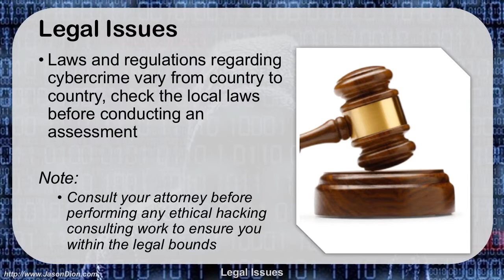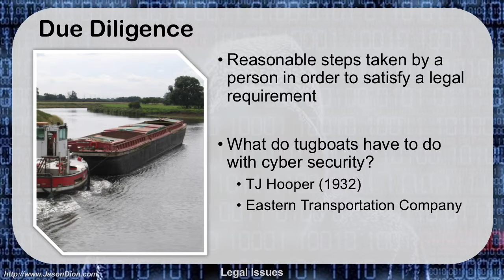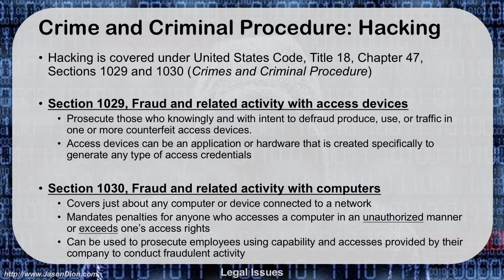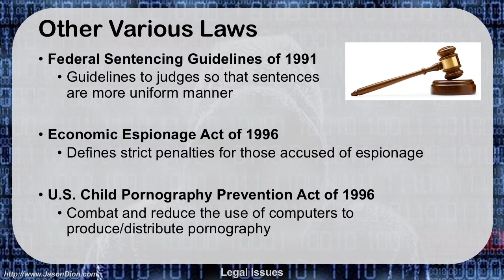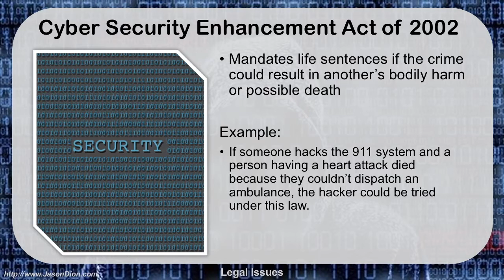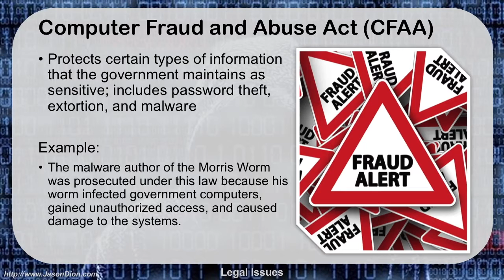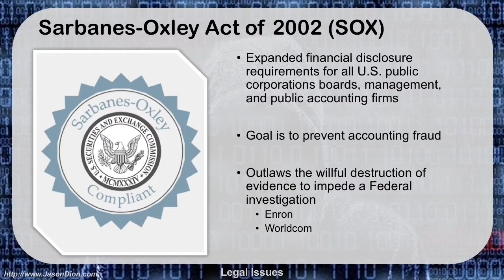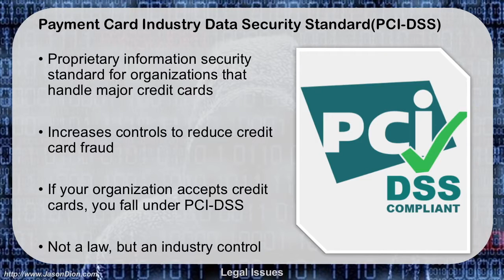07 - Legal Issues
A brief introduction to legal issues associated with Ethical Hacking. We will cover the various laws that deal with computer crimes and how they affect the Ethical Hacker.

for more certification exam prep courses.